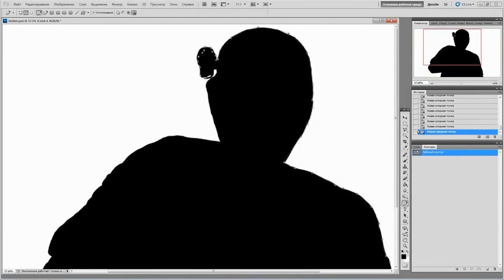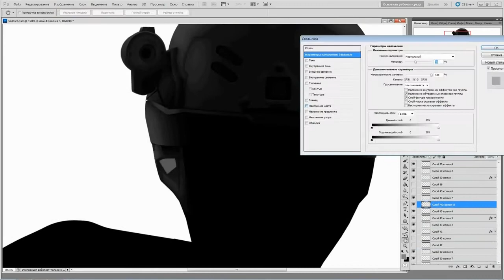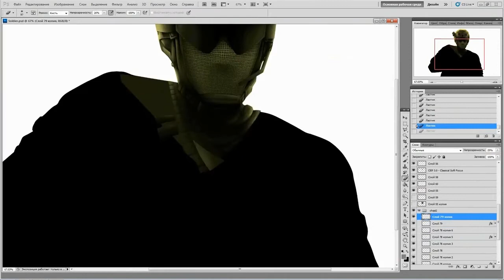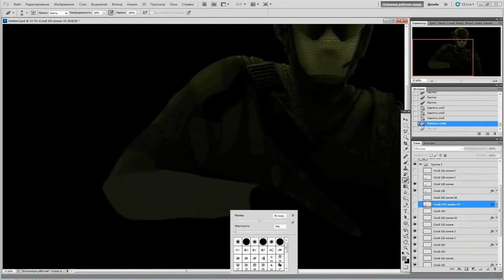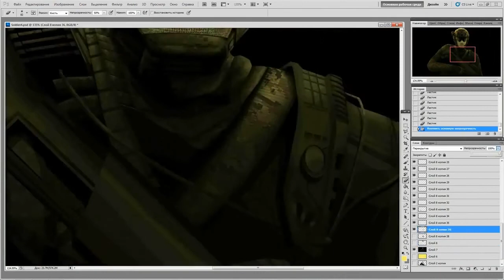Soldier Digital Painting by Igor Posternak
If you enjoy our members' work and our videos we would love to welcome you as a subscriber.

If you are a creative individual who would like to participate alongside our members please consider joining our network